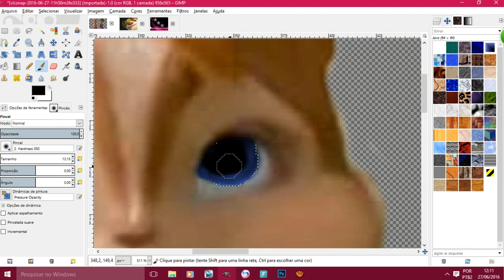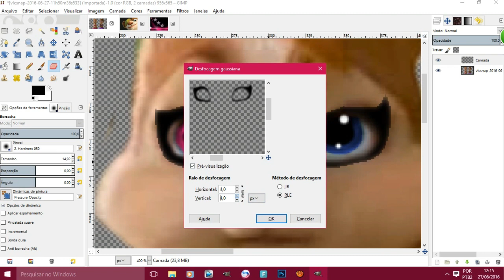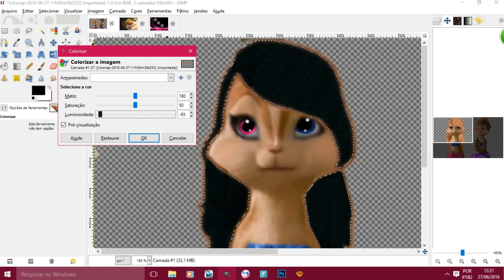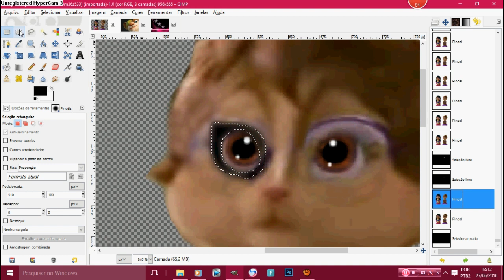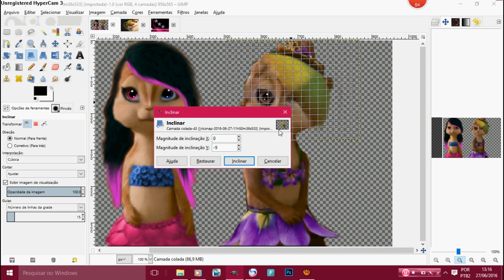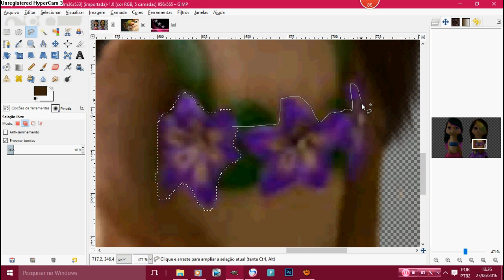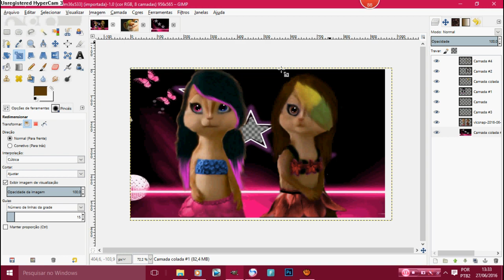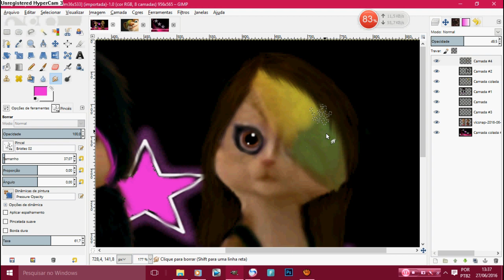Editing SamXtreme & Nally Miller(me) GIMP 2.8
Samantha there to this edition that you asked me I hope you like it, I put red in clothing that did not know what color to place if I was wrong please forgive me

programs:GIMP2.8 , Filmora, Atube cacher, Hipercam 3
real time: 2 hours 48 minutes
music 1:One Direction - They Don't Know About Us
music 2:Rihanna - Don't Stop The Music